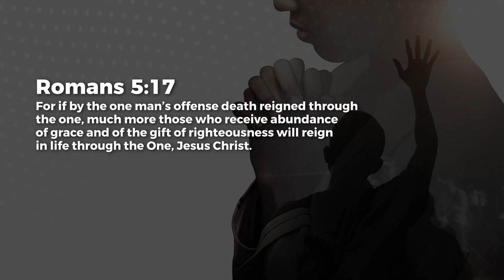The Gift Of Righteousness - Paul Emmanuel | Daily Devotion, November 30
Today's Daily Devotional: The Gift Of Righteousness